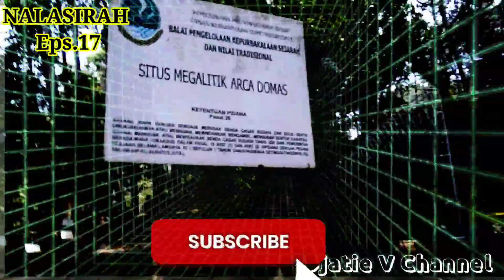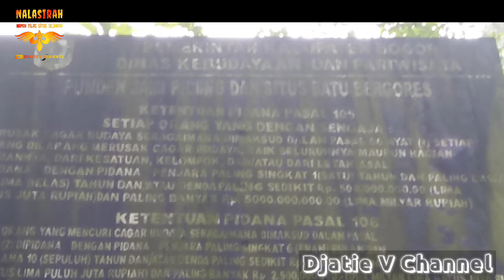NALASIRAH Episode.17, JEJAK SITUS BATU BERGORES ARCADOMAS CIBALAY PART.5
Sampurasun,. 🙏🙏
Halo Pemirsa Djatie V Channel yg Baik🖐️
Masih di NALASIRAH Kali ini Tim Djatie V Channel Mengajak Pemirsa Utk Kemblali Menelusuri  Situs Megalitikum ARCADOMAS CIBALAY GUNUNG SALAK , Yaitu Salah Satu Jejak  PRA SEJARAH Yg Ada Di Bogor ( ONE OF, MEGALITHIC PRE HISTORY SITE IN INDONESIA )

Bagaimana Keseruan NALASIRAH Kali Ini?? Dalam Menguak Sejarah Situs Megalitikum "BATU BERGORES?
Tonton Sd Selesai ya Agar Memahami Isi Interview Juru Pelihara/Kuncen

Mari Kita VIRAL Kan Bersama Pemirsa!
Agar MENDUNIA!
Salam NALASIRAH 🙏